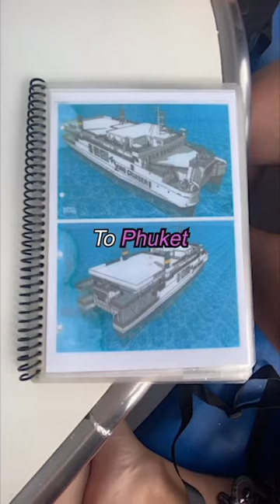This is the History of the MS King Cruiser Dive Site In Phuket 🇹🇭